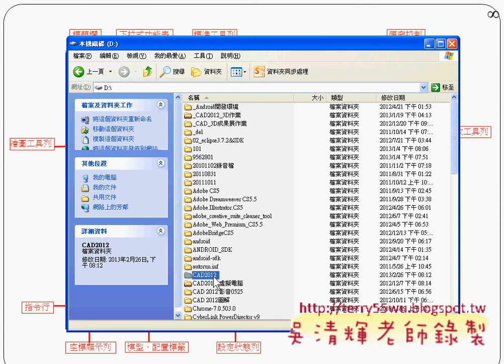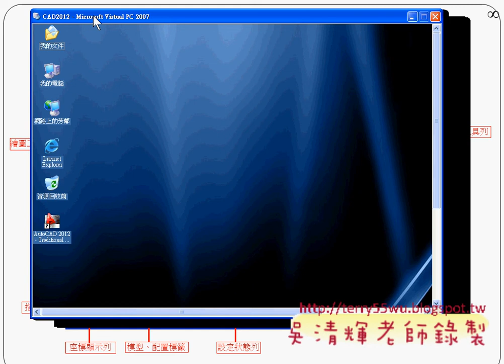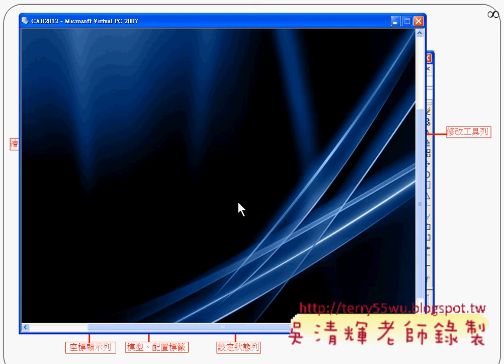02_開啟CAD環境與AUTOCAD典型(AUTOCAD2012教學_吳老師提供)1